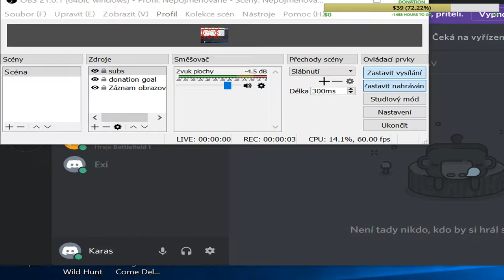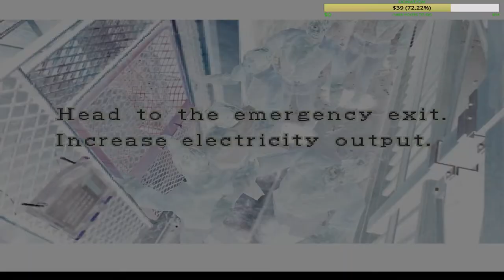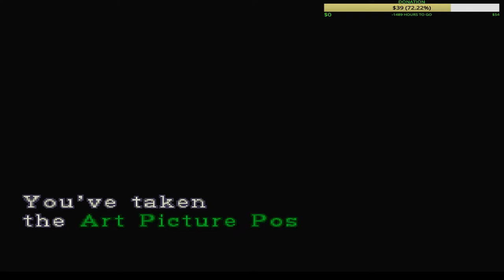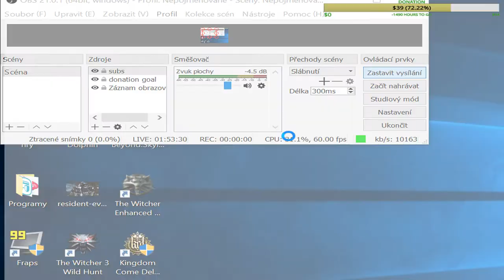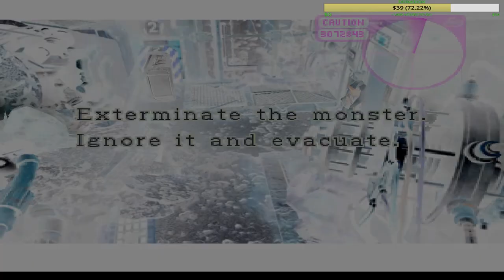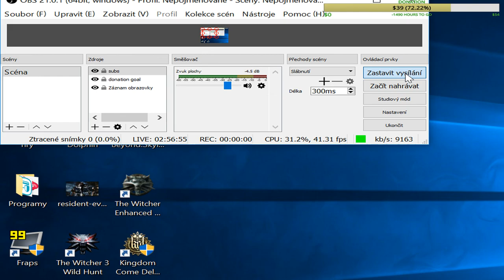Resident Evil 3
Alex Alonzo            15,00 USD
Kay R                        6,00 USD
Sam Price                5,00 USD
Dennis Rivera          5,00 USD
Luka SImunko         4,00 USD
Kay Riemer              4,00 USD
Marcelo Chavez      2,00 USD
Gerardo Rueco        2,00 USD
Jose Chavez            1,00 USD
Anthony Sorensen  1,00 USD
Lauri Rautiaien        1,10 USD
Ritesh Ramasre       1,00 USD